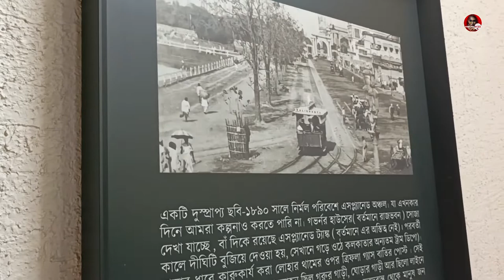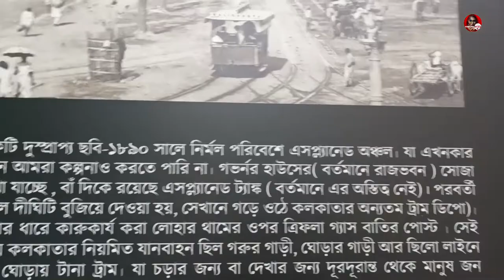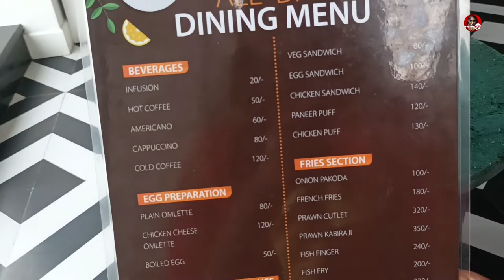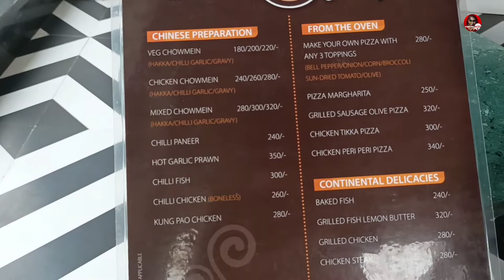coffee house alipore museum । alipore jail museum coffee house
alipore jail museum coffee house l coffee house alipore museum
It was my first time in alipore jail museum coffee shop . It has car parking facility. This particular coffee shop is a cafe. The veg sandwich I ate was very tasty. The ambience of the cafe is very pleasant. Couples are most welcome in this coffee house, specially those persons who are coming to visit alipore jail museum which is turned to museum from central jail recently.